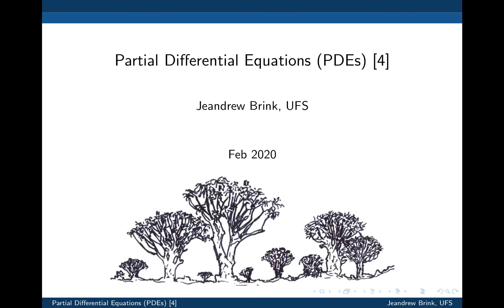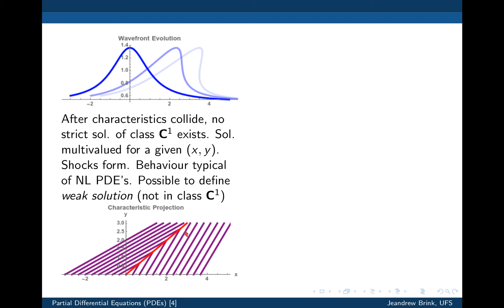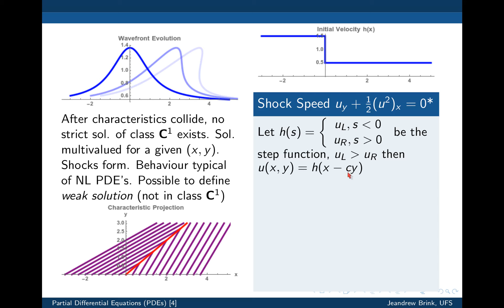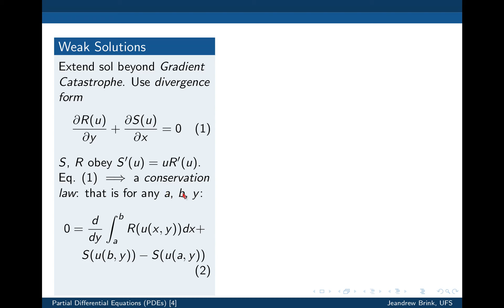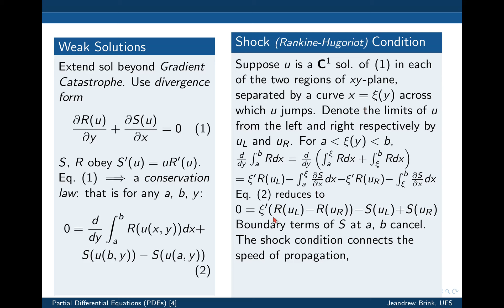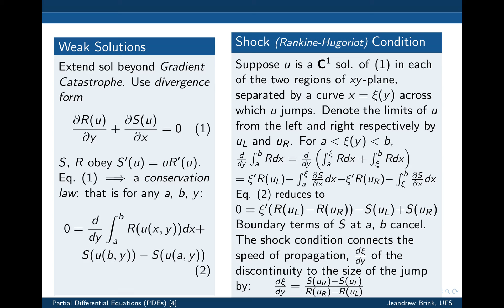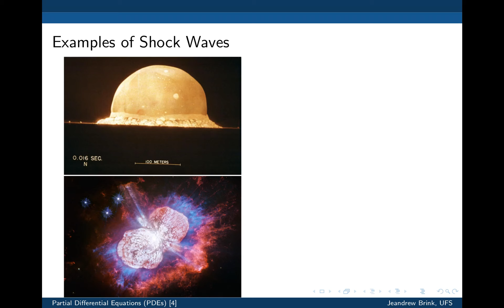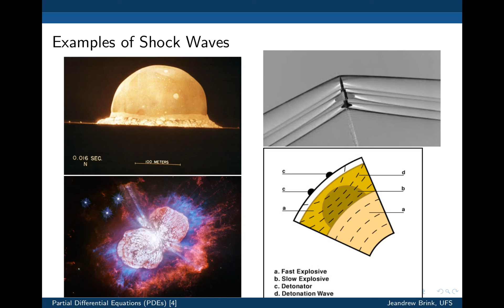PDEs Lec4a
UFS PDEs 2021 Lec4a:  Shock waves, weak solutions, speed of propagation in Burgers equation. Conservation laws